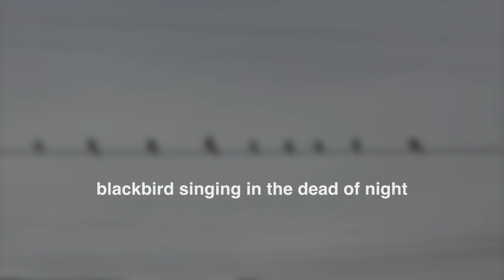blackbird | The Beatles (Fan Made Visualizer)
This video is meant to be a short lyric video visualizer to the song "Blackbird" by The Beatles.

Video Footage filmed in December 2016

Follow Ray Roman on Twitter/Instagram @RaymondRoman